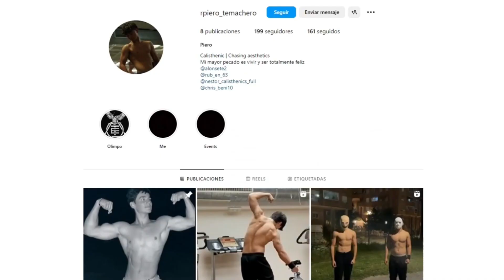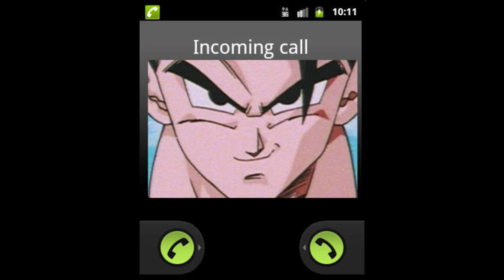Day 22: Follow him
He's like a little brother to me!